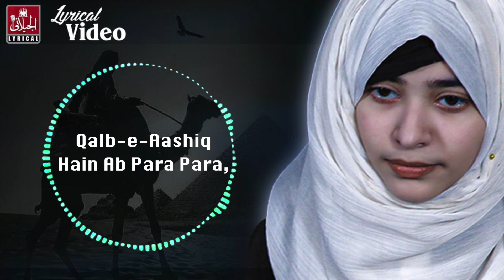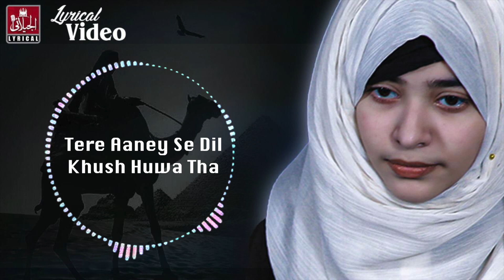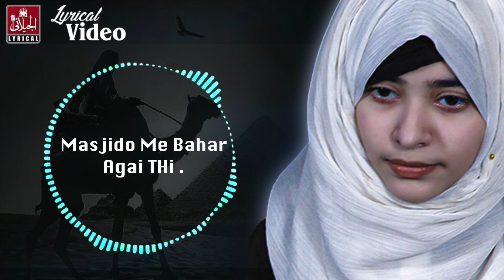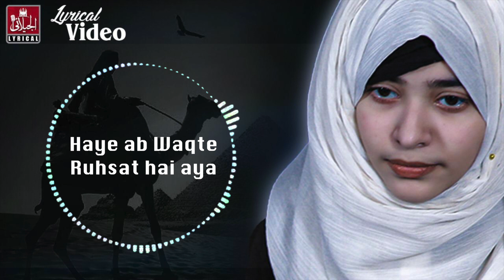Alvida Alvida Mahe Ramzan -Laiba Fatima -Lyrical Video 2020 - Ramzan Special - ljilani Studio Studio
This is an official YouTube Channel of Al Jilani Lyrical